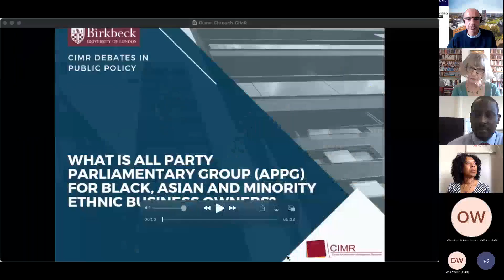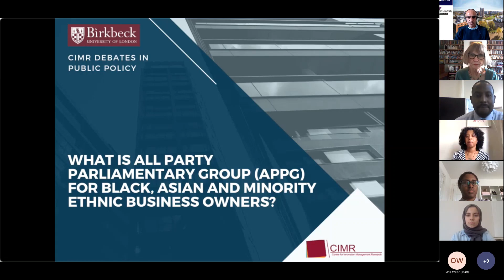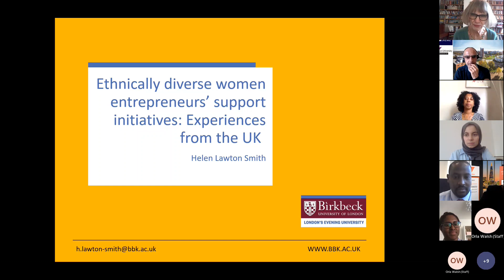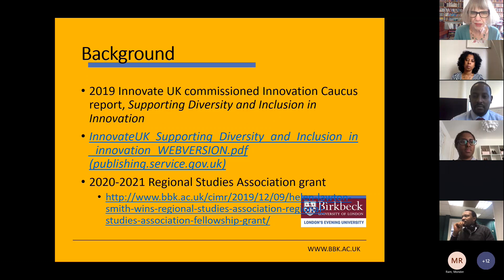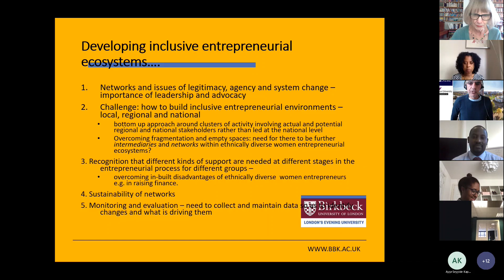Unlocking the Potential of Black and Ethnic Minority Entrepreneurs (CIMR Debates)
More people from underserved communities, the likes of ethnic minority groups, are turning into self-employment due to particular barriers to their job market participation and economic and social trends including the effects of the pandemic.

Our aim is to challenge the audience’s understanding on the self-employment of Black, Asian and Ethnic Minorities and to call the policymakers, practitioners and academics to go beyond what is currently available for supporting Black, Asian and Minority Ethnic entrepreneurs and innovators, and tackling the issues affecting their successful participation in the ecosystem.

Speakers: Professor Helen Lawton Smith, Jabo Butera, Sharniya Ferdinand
Discussants: Brenda King, Yemi Jackson, Kimberley Mamhende
Chair: Professor Monder Ram